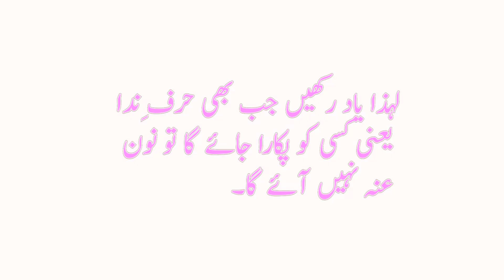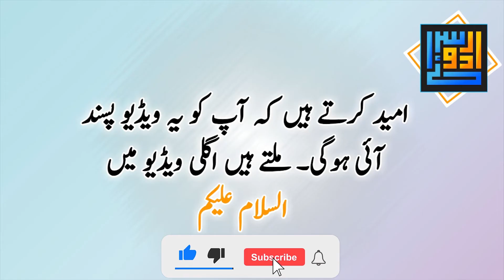Urdu Information , Urdu literature,Adab,Urdu ZubanOBeyan Epi01 | Urdu Saraye | By ziaullah Mohsin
اردو ادب، اردو سرائے، اردو ادب، غزل سرائے، اردو شعر اردو اشعار